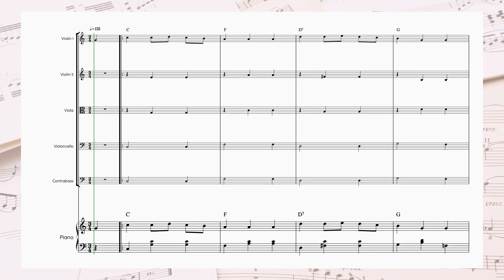🎄 STRING QUINTET • We Wish You a Merry Christmas